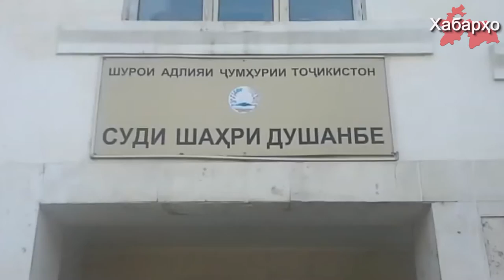В Таджикистане осуждены 18 человек за соблюдение Ислама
Суд города Душанбе вынес приговор в отношении 18 жителей города Рогун и приговорил их к различным срокам лишения свободы, обвинив их в причастности к исламским группам. Суд приговорил их к срокам от 3,5 до 10 лет лишения свободы. Среди осужденных есть врач местной поликлиники и двое местных имам-хатибов города Рогун. Большинство из осужденных суд признал виновными по статье 307 УК Республики Таджикистан (Публичные призывы к насильственному  изменению конституционного строя Республики Таджикистан).